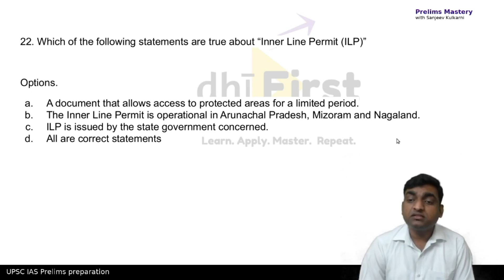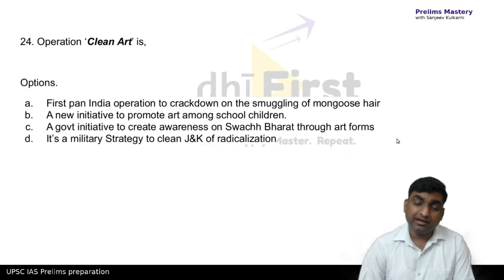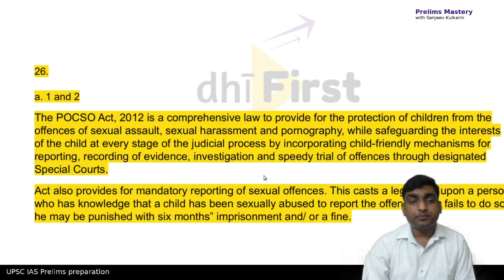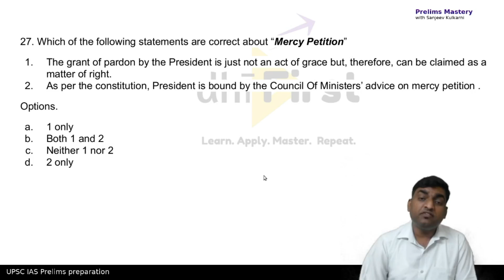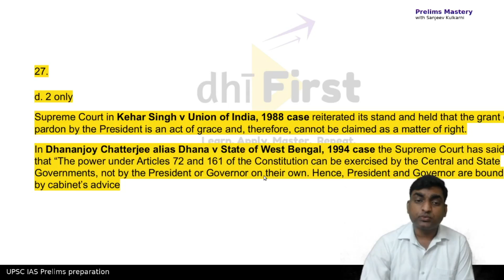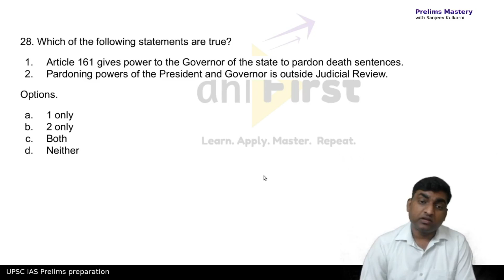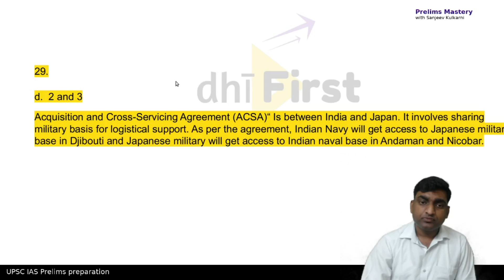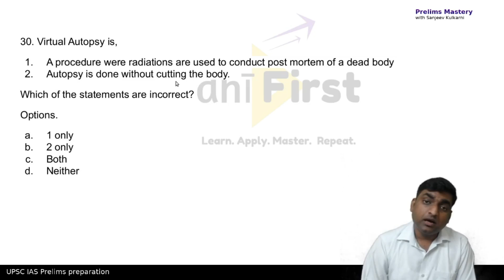Prelims Mastery | December 1st week - Part 3 of 3 | UPSC IAS Prelims preparation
December 1st week - Part 3 of 3.
Prelims Mastery will help you  learn & master static, contemporary and current affairs related topics from December 1st week through MCQs. This series is in 3 parts